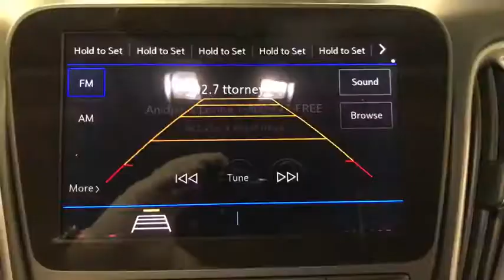2020 Chevrolet Malibu Miami Shores, Aventura, Miami Beach, Miami Lakes, Miami, FL LF152076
Shadow Gray Metallic New 2020 Chevrolet Malibu available in Miami Shores, Florida at Tropical Chevrolet. Servicing the Aventura, Miami Beach, Miami Lakes, Miami, FL area.

Tropical Chevrolet
8880 Biscayne Blvd

2020 Chevrolet Malibu LS 1LSbrFactory MSRP: $24,195brbrbr1.5L DOHC FWD CVTbr29/36 City/Highway MPGbrbrShadow Gray Metallic Price includes: $2750 - Chevrolet Consumer Cash Program. Exp. 09/30/2020